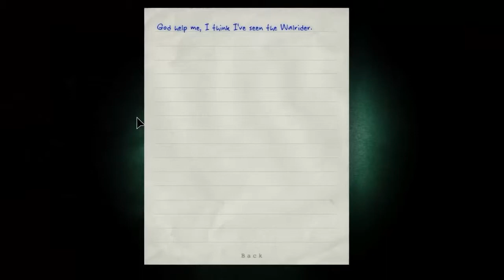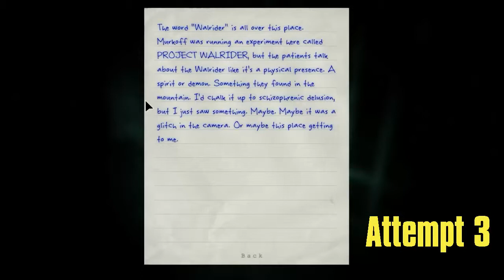Outlast - Part 11 with Reggie and TheBootyLord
It's 3AM and I can't sleep so have this :D
-TBL